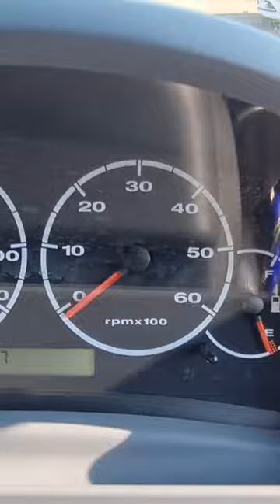(£) 2005 boxer minibus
55 PLATE PEUGEOT BOXER 2.8 HDI, 5 SPEED MANUAL, FWD, 17 SEATER MINIBUS, GENUINE 40K MILES, EXCELLENT RUNNER, STARTS AND DRIVES GREAT, ELECTRIC WINDOWS, 0 FORMER KEEPERS, 1 SIDE WINDOW AND LOWER ENGINE MOUNT NEEDS REPLACING, VERY LOW MILEAGE 0 KEEPER MINIBUSS MOT UNTIL 25TH APRIL 2023,